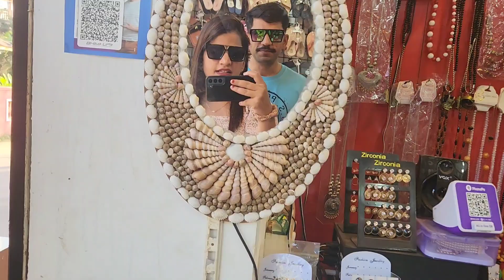GOA VLOG PART 2 | 5 STAR HOTEL | ROOM TOUR